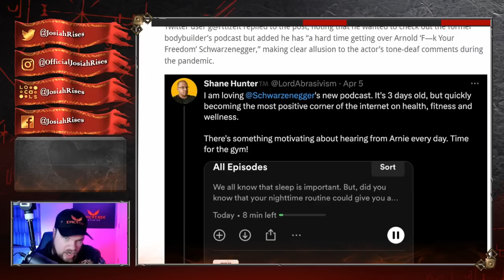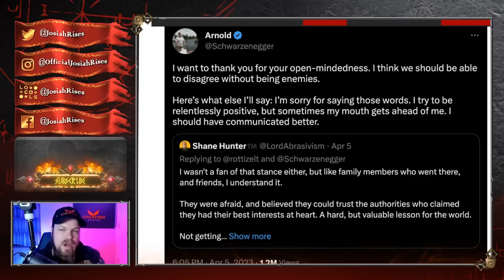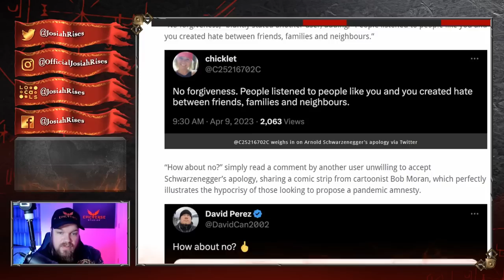Arnold Schwarzenegger PANICS, APOLOGIZES For SHOCKING VIDEO After GETTING CAUGHT!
❤️Josiah